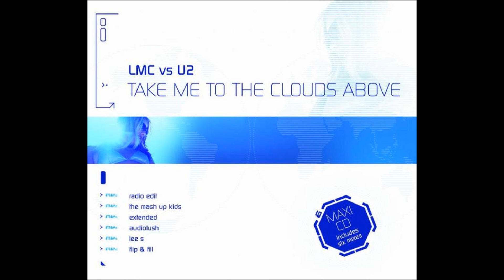LMC vs U2 - Take Me To The Clouds Above (Extended)